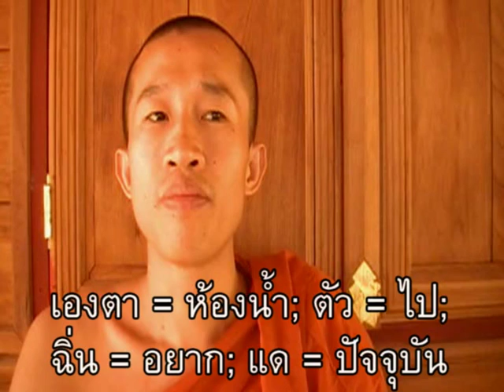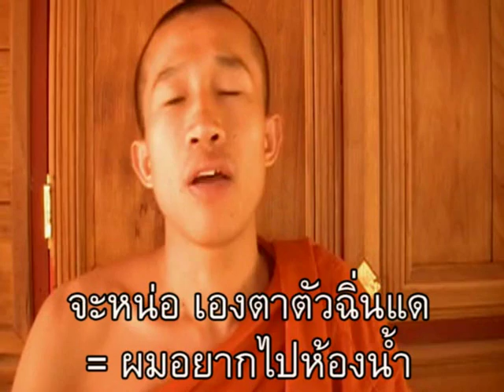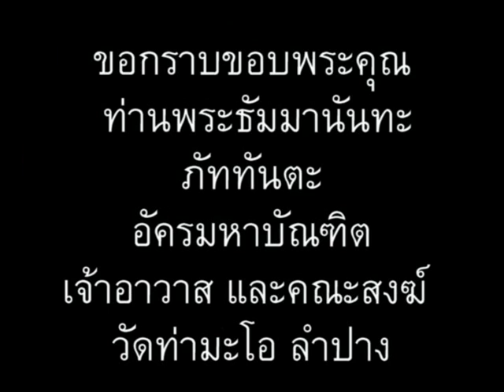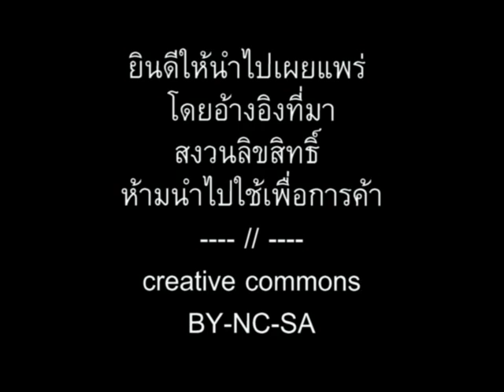ภาษาพม่า ตอน40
ภาษาพม่าสบายๆสไตล์เรา ตอน 40 - อยากไปห้องน้ำ // 'Learn Myanmar' for Thai speakers. CC: BY-NC-SA // ภาษาพม่าเรียง "ประธาน+กรรม+กริยา", คำขยายส่วนใหญ่ ใส่ไว้ข้างหน้า // ไวยากรณ์พม่าคล้ายภาษาญี่ปุ่น และมักจะมีอะไรที่ตรงข้ามกับภาษาไทยเป็นส่วนใหญ่